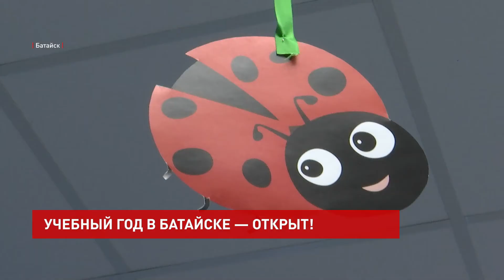Учебный год в Батайске — открыт!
Встречали первоклашек воздушными шарами и поздравлениями. Старшие товарищи по школе своим примером показали, как интересно учиться и взрослеть. Спортсмены, юнармейцы, певцы, победители олимпиад и конкурсов — все, кем лицей гордится.

«Вы одноклассницы?» — «Нет» — «А в каком вы классе?» — «Я в 7 «Г», 7 «А», 8 «А» — «Летом ты скучала по своим одноклассникам?» — «Очень. Я даже с первого месяца лета хотела уже в школу» — «А что любимое у вас в школе, какие предметы?» — «Наверное, математика, обществознание, русский».

180 первоклассников в первый день осени сядут за парты лицея № 10 в Батайске. В этом году на старте пять классов. Хоть и новички, но к встрече с будущими соседями по школьным стенам подготовились — все вместе первоклашки спели песню. А самые смелые прочли стихи.
А выпускники? Десятый лицей в этом учебном году выпускает один класс — умных, красивых, почти взрослых.

«Да, да, с первого класса вместе» — «И как, какие у вас отношения?» — «Дружные, сплоченные, постоянно помогаем друг другу. Летом почти каждый день проводили вместе» — «Красивые у вас девочки в классе?» — «Да, очень симпатичные».

«Звонкий, яркий цветочный ручеек течет по дорожке прямо в школу», — так назвала маленьких школьников директор учебного заведения. Свое самое первое сентября Оксана Алексеевна вспоминает с улыбкой.

Оксана Тумко, директор лицея № 10 г. Батайска:
«Я смотрю сейчас на фотографии и вижу, что у нас в классе было очень много детей — 42 человека. И мы были все такие дружные. Я росла в сельской местности, были прекрасные цветы астры, которые росли в огороде каждой семьи. И все эти дети — это море цветов. Так же празднично. Наверное, такое же волнение было и у моих родителей, и у меня».

Не так давно, в 2019 году, школа открылась после капитального ремонта. Обновленные классы, часть оборудования была получена благодаря грантам, часть — после реновации. Цветовое оформление, наглядная обучающая часть, декор — все создает атмосферу для комфортного обучения.

 Александр Ищенко, председатель Законодательного собрания Ростовской области:
«За последние 5 лет в Батайске капитально отремонтированы три школы, в том числе и лицей № 10, где сегодня мы поздравляли первоклашек и всех участников учебного процесса с первым сентября. Сегодня идет капитальный ремонт еще двух школ, строится новая школа на 600 мест».

В первые часы обучения маленькие новички школьного мира уже освоились в классах и пришли попробовать первый школьный завтрак.